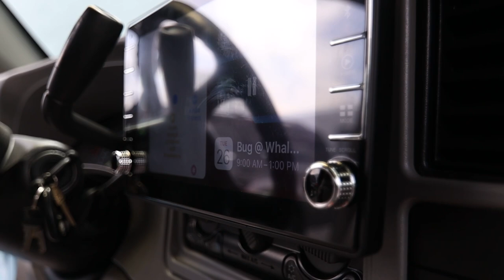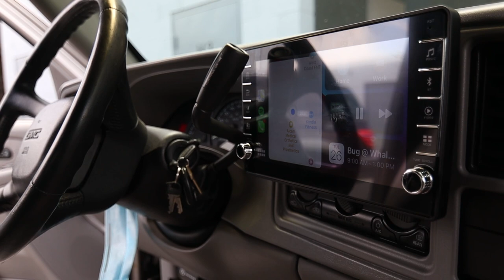IQ Radio Double Din install kit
A short video showing the NEW IQ Radio Universal Double Din Install Kit.